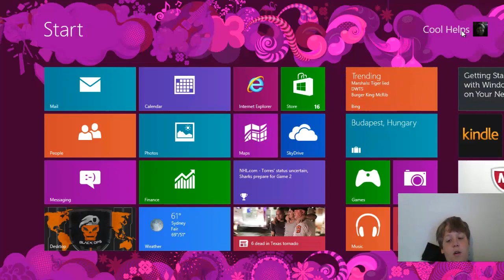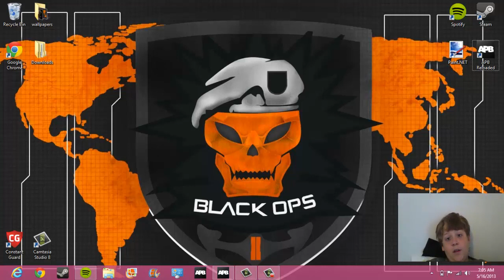UPDATE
i hope you guys like my videos better sence i got a new laptop